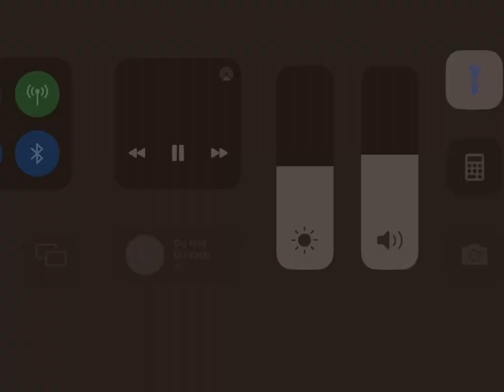Leonard Cohen on sex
Some late 80s interview on CBC. really liked this answer.